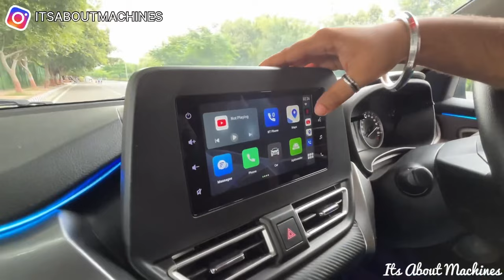Best Underseat Subwoofers for all your BASS needs | Live demo in TATA Nexon | Chota box bada Dhamaka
In this video we will talk about Underseat Subwoofers. For people who need bass but do not want to compromise the boot space, this is the perfect product for you.
So watch the whole video to know everything in detail!

2. Choose your preferred model and specifications (4gb-64GB or 8GB-128GB)
3. If you live in US or Canada, choose for USA and Canada 4G network, otherwise if you live in INDIA choose for other countries 4G network.
4. Select quantity and add to cart.
6. Enter details and Pay.
You will receive your device within 14days.
Benefits:
1. Plug n Play device, so use in as many cars as you want.
2. No need to change company stereo
3. Easy to use
4. Fast Performance, Lag free
5. Free Global Shipping
6. 6 months moneyback guarantee

NOTE: THIS DEVICE WILL WORK ONLY IN CARS WHICH SUPPORT WIRED ANDROID AUTO AND APPLE CAR PLAY. PLEASE CHECK BEFORE YOU PURCHASE.

Please whatsapp on the below number for any queries regarding availability or Prices of the products.
Reach Alok India: Shop No 1, Chander vihar, opposite maitri apartments, I.P Extension,, mandawali, faizalpur, New Delhi, Delhi 110092